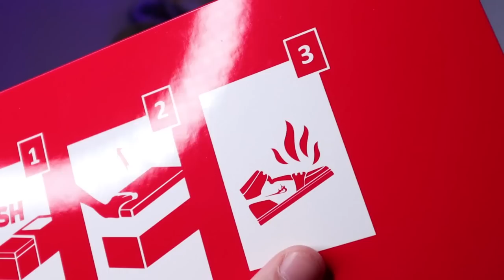Ce BOOTLEG est MIEUX qu’une JORDAN 1 LOW ? (Air Heat de Rapids Crew)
Yo, découverte de la AIR HEAT créé par Rapids Crew. Et franchement, c’est pas mal !